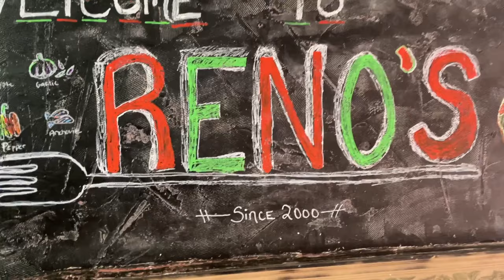Cancer won't rule my life! Pain won't keep me from our family Road trip!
I cried tears of joy while editing this vlog for you all! Just two years ago I could barely get out of bed. Doing one small task would send me back to bed for days. Yes I am still suffering the effects of cancer and am not in full remission, for another 4 years and six months. I know statistics say I will never make this goal, but whatever time I do have, I am going to be grateful for every moment! Please let me share our family road trip and celebration of our sweet Olivia.s first birthday! So much joy!